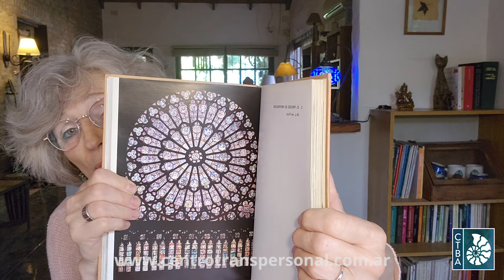Virginia Gawel - Psicología Transpersonal: Formación Continua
PRÓXIMA ACTIVIDAD 2024 - CURSO ONLINE GRUPAL "VÍNCULOS Y EMOCIONES: Prácticas de Oriente /Occidente + Neurociencias Contemplativas"